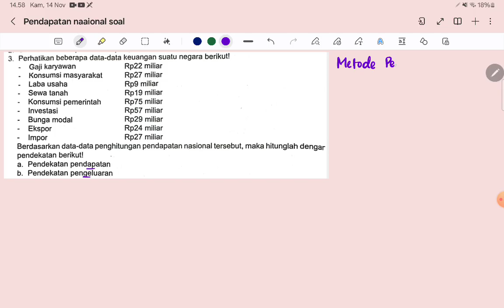No.1 Latihan Soal Pendapatan Nasional EKONOMI 11 SMA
Soal